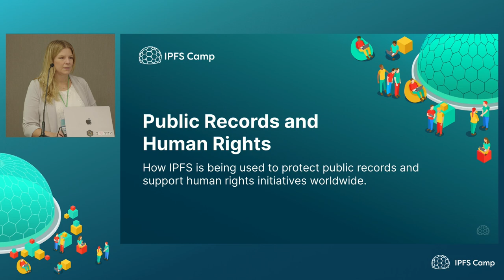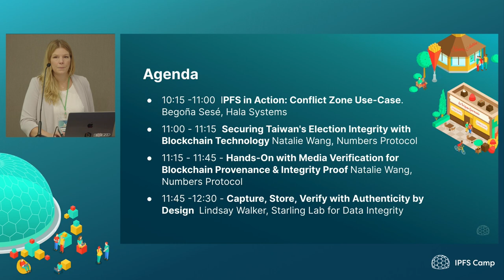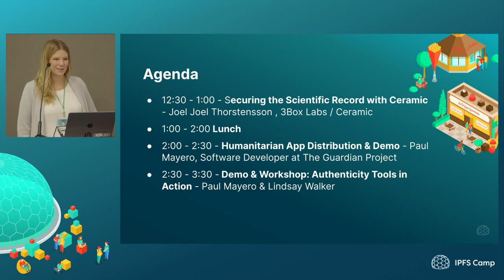Kickoff: Public Records and Human Rights track - Lindsay Walker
Introduction to the projects and inspiration for the track